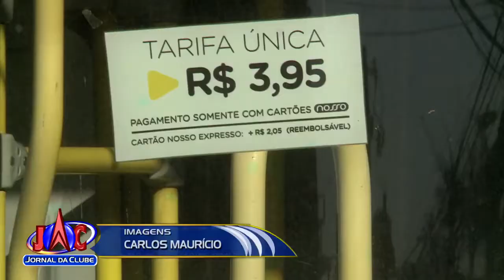Prefeitura defende reajuste na tarifa do ônibus - Jornal da Clube 2ª Edição (10/08/2018)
A prefeitura entrou na ação e defende o aumento de 25 centavos.